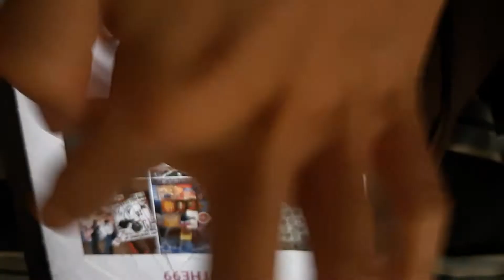99 cent store used my 99 cent store finds photo!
Within 24 hours they use one of my photo pics I took from 99 cent store name brand item!
Thats not a bad thing though is it?